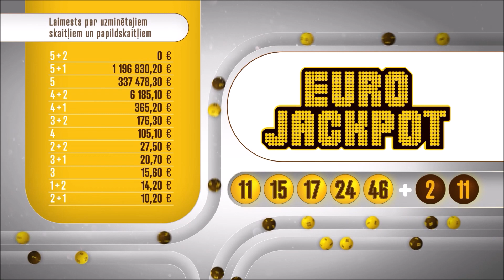Latloto 5 no 35 izloze - 12.07.2023.